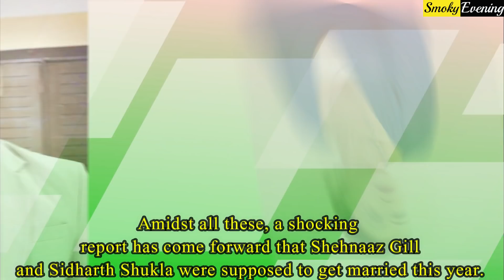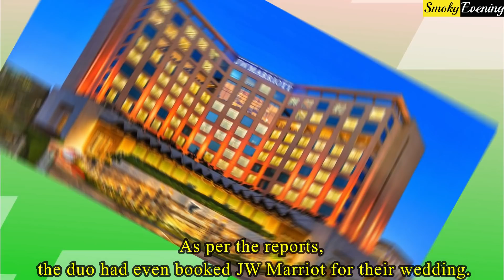Sidharth Shukla and Shehnaaz Gill Marriage Was Confirmed ?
Sidharth Shukla and Shehnaaz Gill’s journey started in 2019’s September and nobody knew that their beautiful journey would come to an end so soon. Sidharth Shukla has left us all on 2nd of September after suffering from a massive heart attack. Sidharth Shukla’s rumoured girl friendShehnaaz Gill is inconsolable currently as Sidharth breathed his last in her lap. Amidst all these, a shocking report has come forward that Shehnaaz Gill and Sidharth Shukla were supposed to get married this year. Shehnaaz Gill and Sidharth Shukla met on the sets of Bigg Boss and the Punjabi singer fell in love with him. She never shied to express her love for the actor and always said that they both shared special feelings for each other. Current reports are suggesting something devastating. It is being reported that Sidharth and Shehnaaz were already engaged. It is being reported that a close friend of Shehnaaz Gill has revealed that both of them got engaged and were about to move into their new house. Sidharth Shukla’s mother was supposed to also move in with Sidharth and Shehnaaz in their new house. The friend of Shehnaaz gill has also revealed that the duo was supposed to get married in December, 2021. As per the reports, the duo had even booked JW Marriot for their wedding. Well, if these reports are to be believed then it is quite heart breaking as Shehnaaz has lost all of her dreams Some reports are also suggesting that the duo has done court marriage in December, 2020. And they were supposed to have a traditional wedding soon, to make their relationship public. Sources have revealed that the couple decided not to speak about their relationship, marriage before having the traditional wedding.

Reporters : Ria Saha
Video Editors :- || Debdatta || Ankita